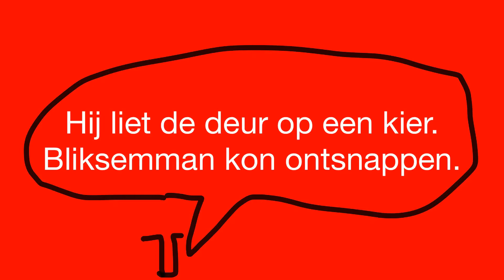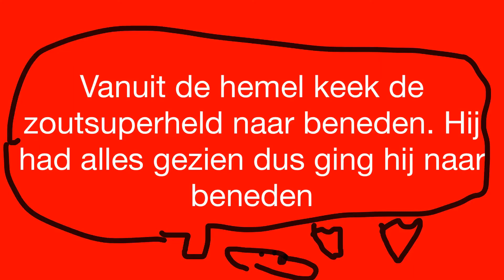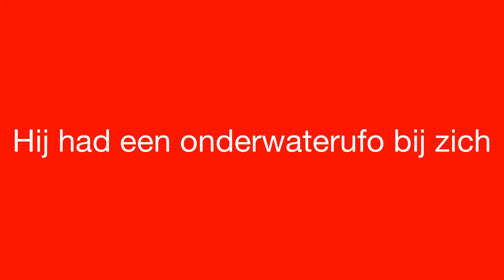De Zoutsuperheld vs ontzichtbare bliksemman (2019) stripfilm in kleur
Bliksemman wordt onzichtbaar.